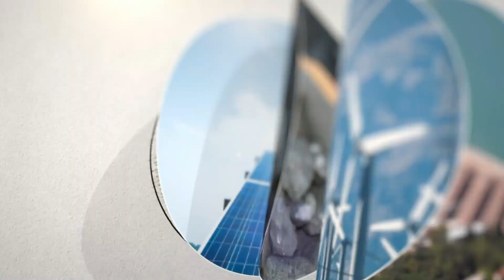Dia Internacional da Mulher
👉 Confira o vídeo de integrantes do MME em homenagem ao Dia Internacional da Mulher, comemorado nesse 08 de março. 🌹🌻 🧑🏿‍🦰 👵🏾 🧓🏽 👩🏿‍⚕️ 👩🏼‍🏫 👩🏻‍🌾 👩🏽‍🔬

Parabéns a todas as mulheres 👏